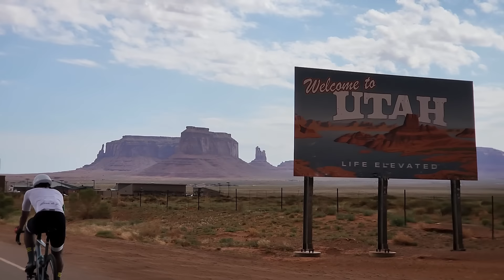RAAM 2024 - dia 04 com as paisagens mais icônicas da competição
Seja membro do meu canal e ganhe vários benéficos .

Grupo exclusivo de WhatsApp

Menção de se nome em meus vídeos

Informações clica no link abaixo para ser direcionado ao nosso WhatsApp .

Visite nosso site e loja virtual .

nome de leandro Carlos